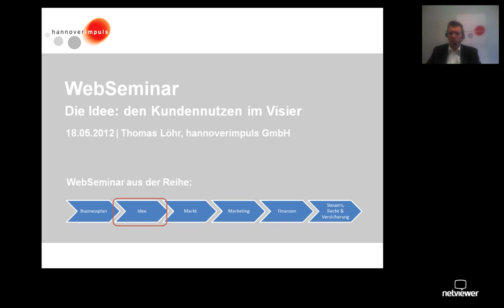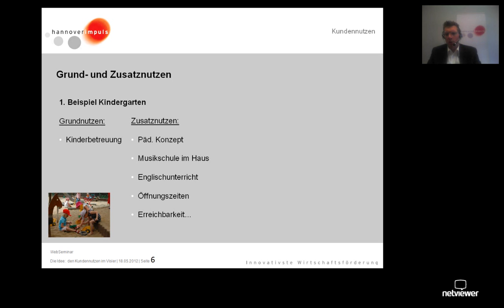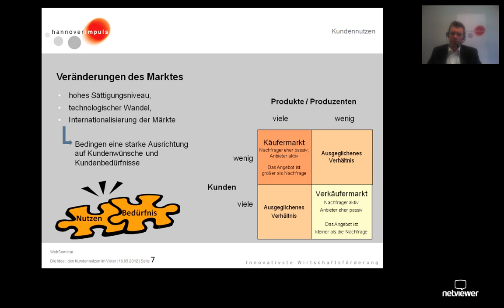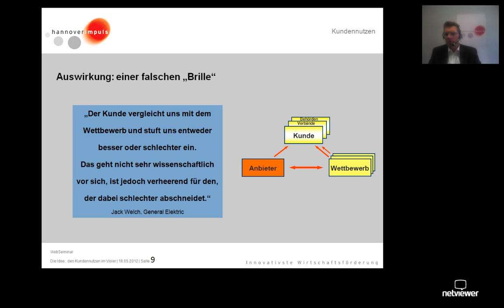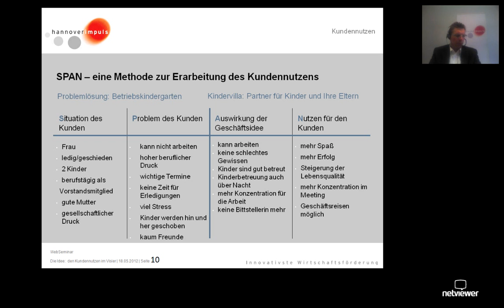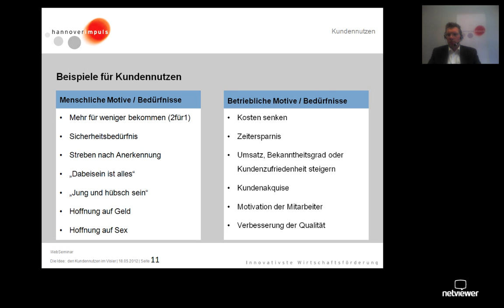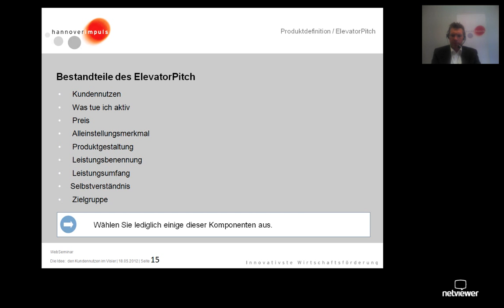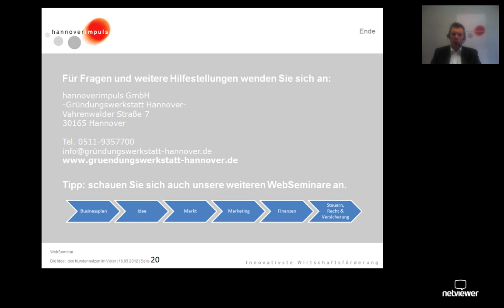Die Idee Den Kundennutzen im Visier hannoverimpuls Thomas Löhr